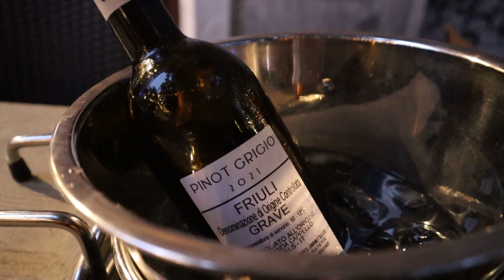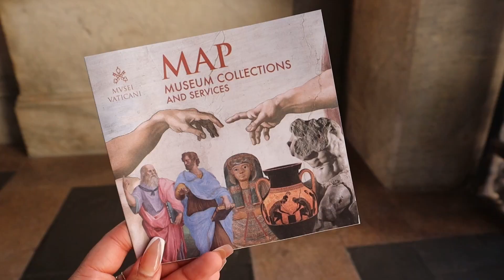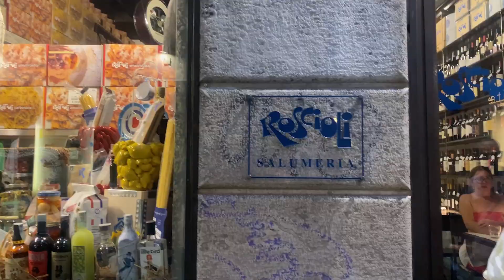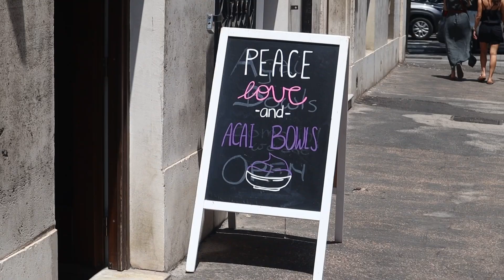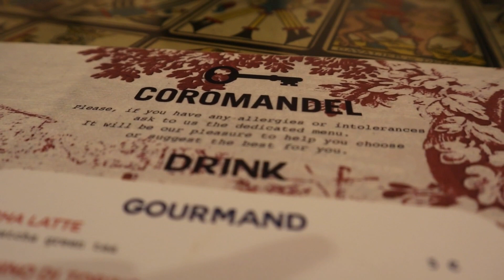Rome Vlog: Colosseum Tour, Cooking Class, and More!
Ciao!

I hope you enjoyed coming along with me on my trip to Rome, Italy! This trip is what dreams are made of! (wise words by Lizzie McGuire).

Love,
Arianna Flores-Moya

New products and features!!! Check it out🤍